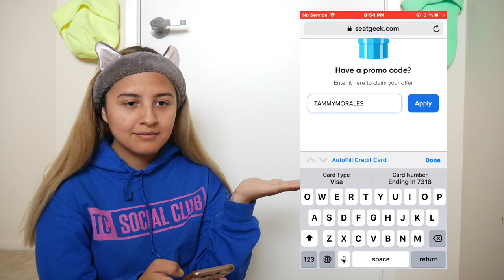i did my makeup while referencing too many memes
i need to stop being wack and start posting more so lemme know what you guys wanna see in da comments :)

straight fax no printer
$ im 18
$ california (socal)
$ camera - lumix G

uwu